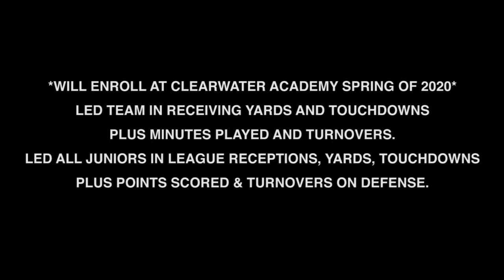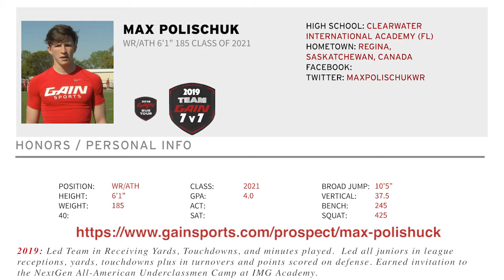2022 WR/SS Max Polischuk (2019) Season Highlights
2022 WR/SS Max Polischuk (Saskatchewan, Canada / Clearwater International Academy)